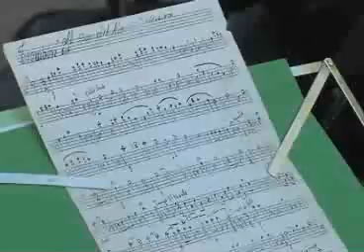Se celebra Concierto Didáctico en Zimatépec